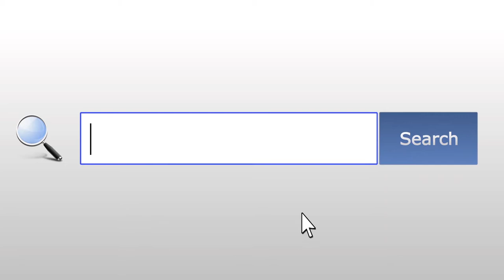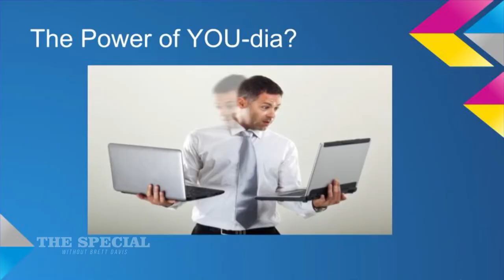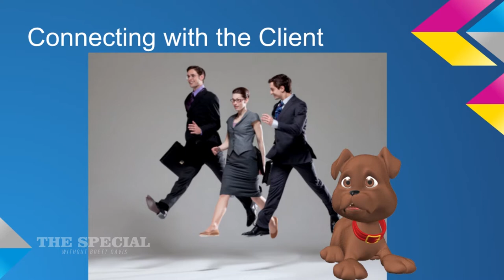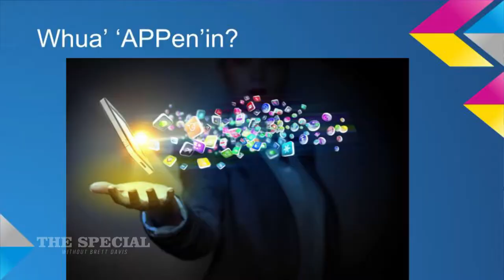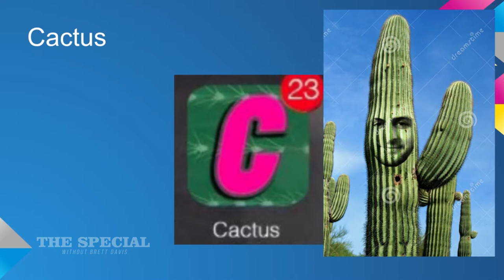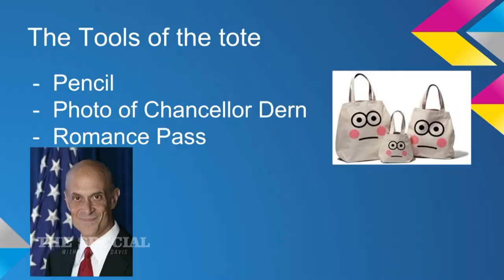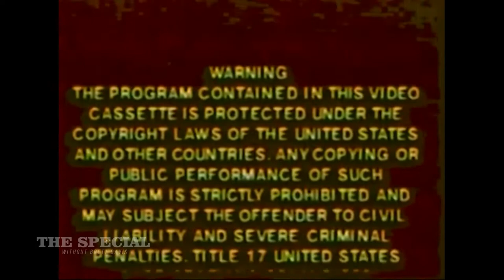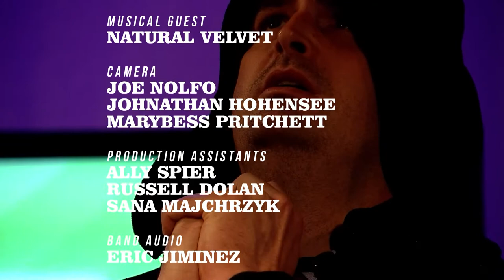The Special Ep. 87: "Web 2.0" with Natural Velvet, Nick Naney, Sebastian DiNatale & Tony Zaret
In this episode, innovators Nick Naney & Sebastian DiNatale of Web 2.0 Business share their secrets to success — from the latest and greatest tactics to strategies that have proven the test of time. Plus, Harold the Business Hound! With music from Natural Velvet! Band audio mixed by Jasno Swarez.

The Special Without Brett Davis is a live weekly public access variety show that is NOT hosted by comedian Brett Davis, but instead numerous terrible characters. The show has featured guests such as Gilbert Gottfried, Michael Shannon, Rose McGowan and Richard Kind, as well as with the best names in NYC's alternative comedy scene. The show airs on MNN, and streams online every Wednesday at 11pm.